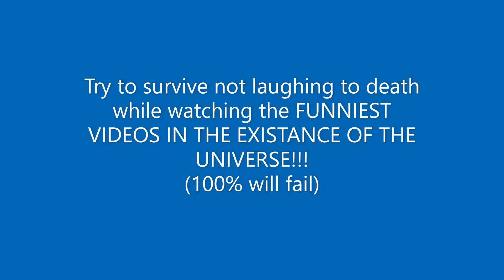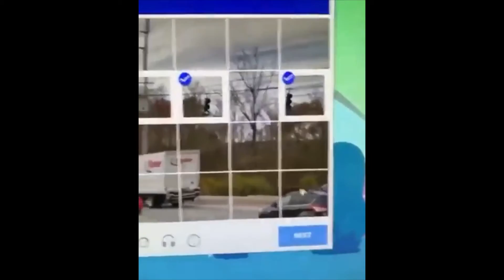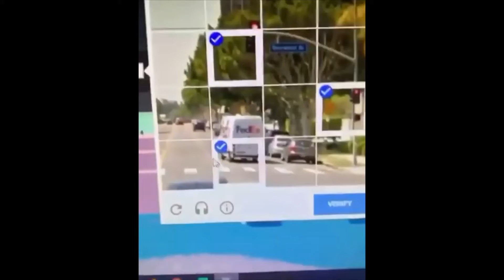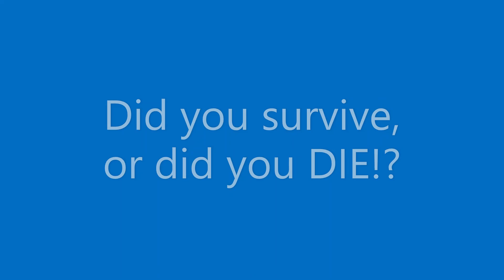Try not to die laughing